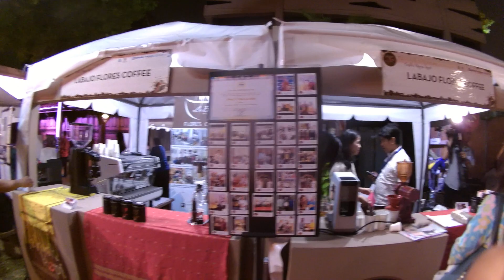Cerita Kopi dari Aceh Gayo Part 1, Festival Kopi Nusantara, Bentara Budaya 19-22 Juli 2018